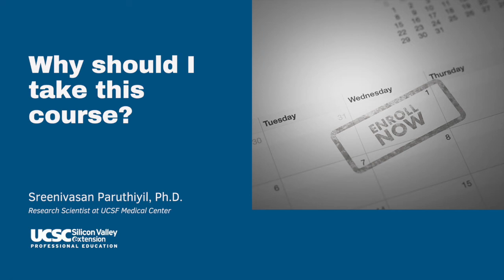Biotechnology- Why should I take this course?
Biotechnology- In this comprehensive biotechnology program, you will gain an understanding of the scientific disciplines and principles that professionals rely on for the discovery and development of new drugs. You will develop an appreciation of the latest technologies employed by the biopharmaceutical industry to bring new drugs to the market and acquire the tools you need to seek employment in the biopharmaceutical industry and in the academic research environment.

Join instructor Sreenivasan Paruthiyil, research scientist at UC San Francisco teaching. Click on the link below to sign up for his course: